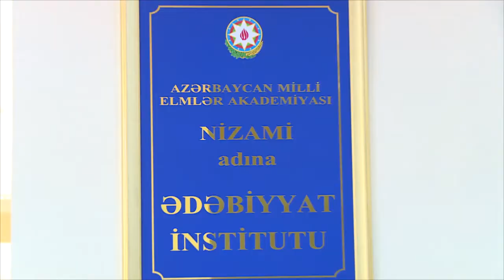Ədəbiyyat İnstitutunda Məmməd Səid Ordubadinin 150 illiyinə həsr olunmuş elmi sessiya keçirilib